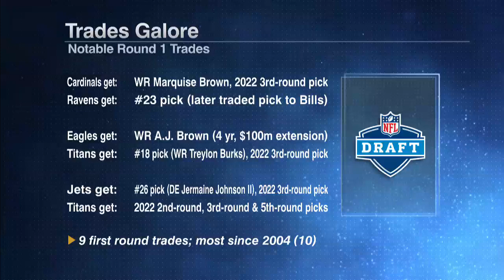Why Keyshawn thinks Lamar Jackson's response to the Hollywood Brown is justified | KJM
Keyshawn, JWill and Max react to the Baltimore Ravens trading WR Marquise "Hollywood" Brown to the Arizona Cardinals on NFL draft night.